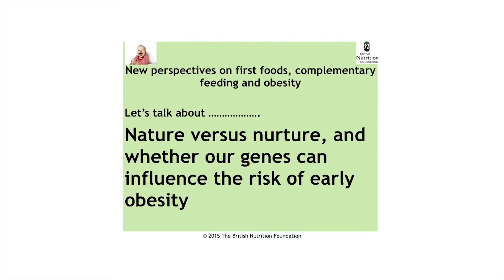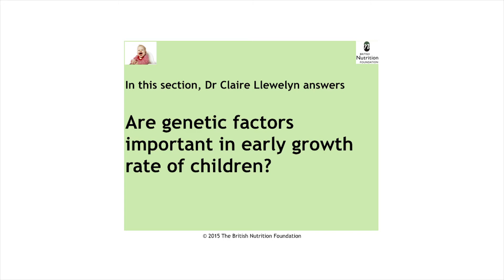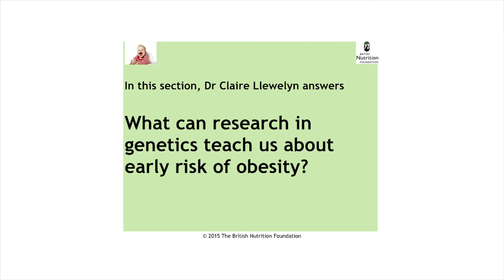Nature versus nurture - genetics and early obesity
Description
Following the British Nutrition Foundation conference on complementary feeding and obesity, Dr Claire Llewelyn (UCL) discusses whether our genes can influence the risk of early obesity